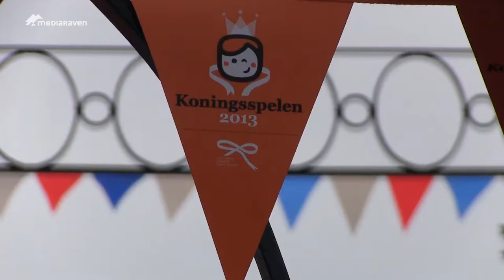Kroning Willem-Alexander kleurt Nederland oranje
Vandaag was het Koninginnedag en de troonwissel in Nederland. Een hele gebeurtenis dus!
Mediaraven trok naar Maastricht om de oranjegekte te polsen.